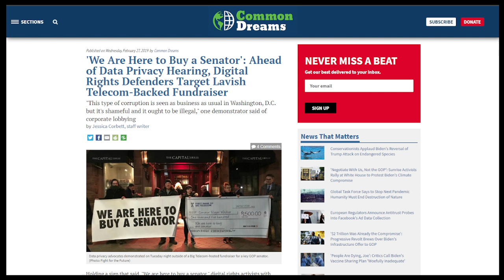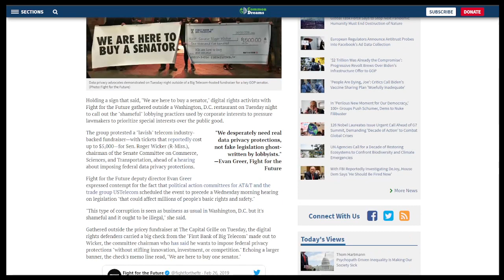'We Are Here To Buy A Senator'